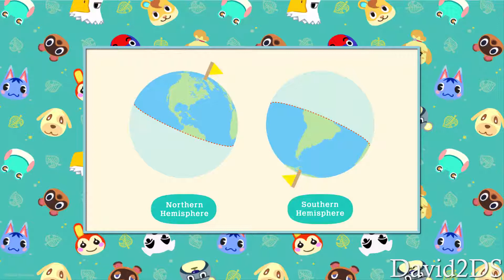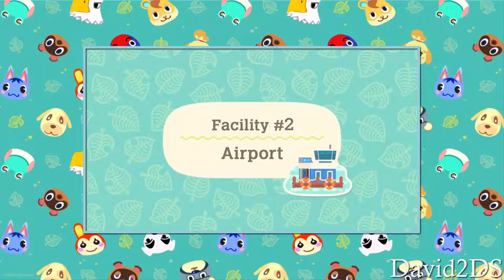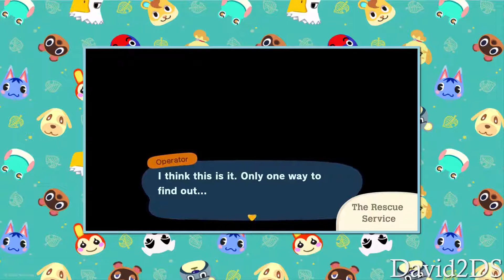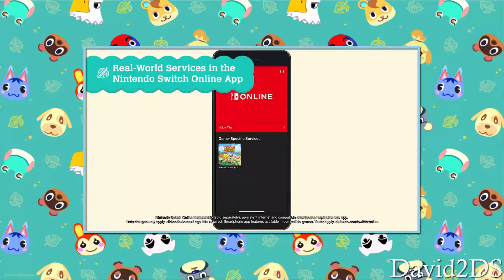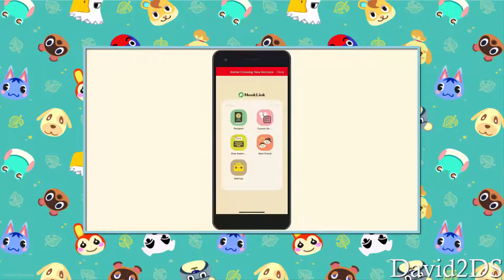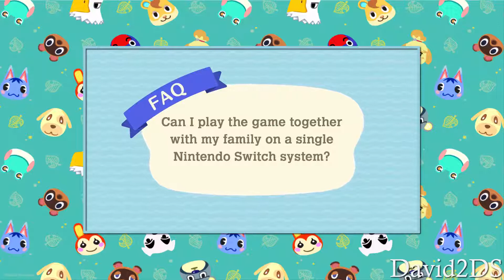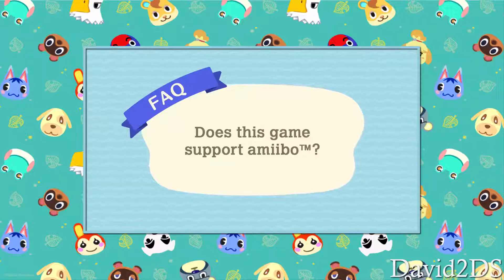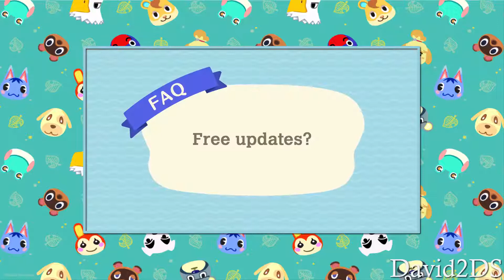Reacción Al Animal Crossing Direct 2.20.2020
Hola a todos.  En esta ocasión, les presento mi reacción a otra franquicia popular de Nintendo, Animal Crossing, con un direct que lanzaron hace apenas poco. Por cierto, un dia como hoy se lanza Animal Crossing New Horizons Para Nintendo Switch en todo el mundo y la mayoría esta disfrutando el videojuego. Lamentablemente no lo tengo, pero en internet veré los spoilers.
Espero que les guste mi reacción.